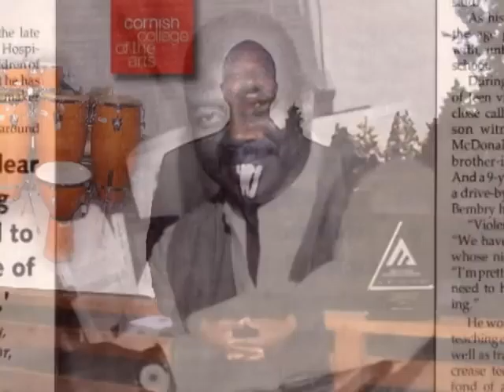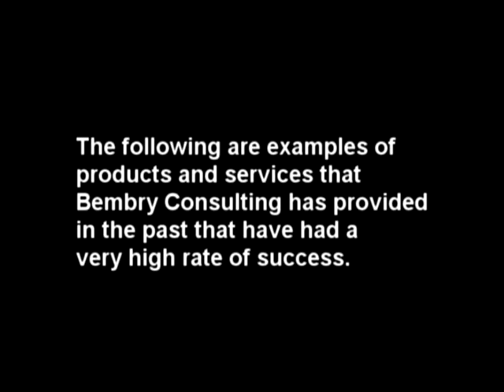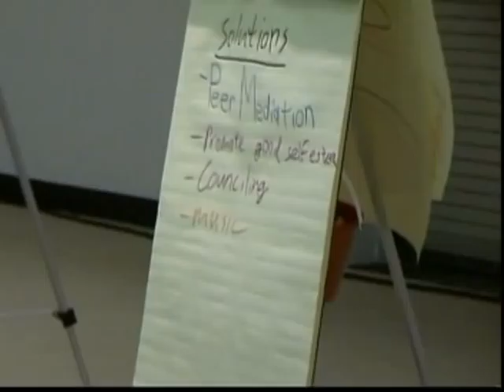Reco Bembry Biography